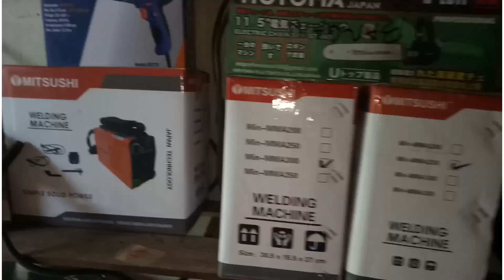Unbox Welding machine 350amp